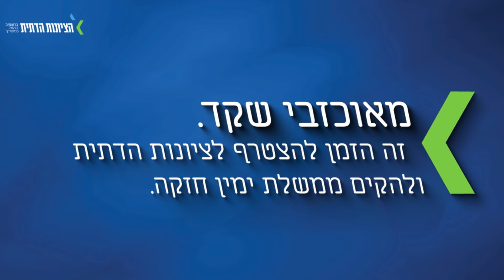פרסומת | לציונות הדתית | לא ימין ולא אמין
‏סרטון וידאו מ-יהודה גרובייס